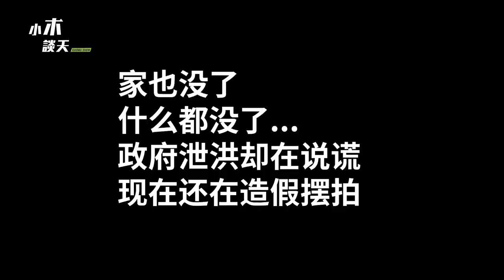前员工爆料，红十字会公司有多黑，洪灾你捐款了吗，中国洪水是人祸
前员工爆料，红十字会公司有多黑，洪灾你 捐款 了吗，中国洪水是人祸